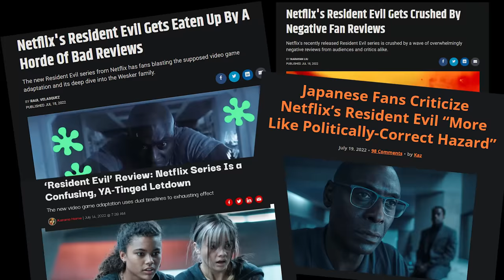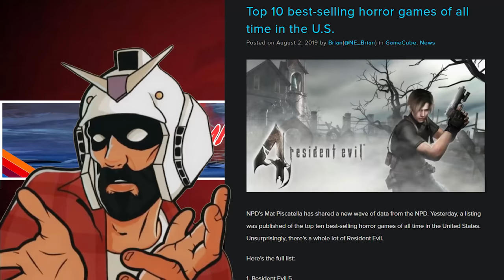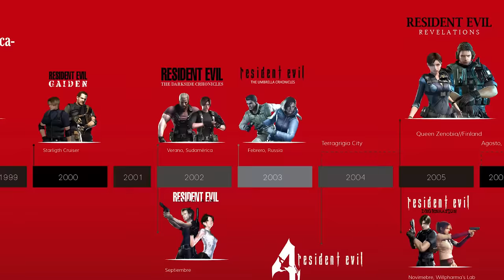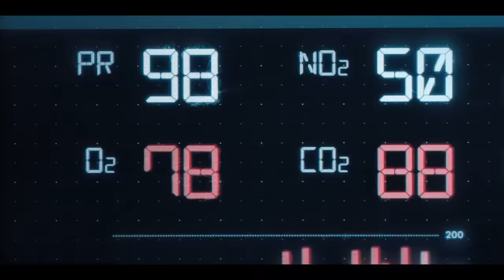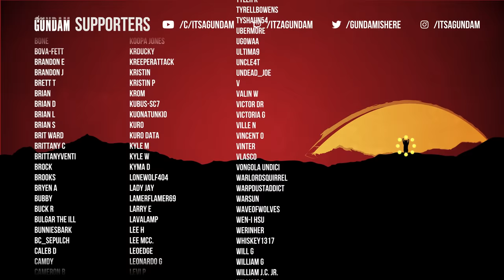Resident Feeble won't see a Sequel: Explained in Autistic detail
→Mah Links←
PodCasts ►The Troll Toll Podcast
Gaming►NoREEfunds

0:00 intro
0:22 Resident Evil USED to be good
1:54 Hollywood adaptations
3:23 Another bad Netflix adaptation
5:16 Evelyn Marcus
7:29 JOY
8:54 Daddy Wesker
10:46 The writers went out to lunch (always trying to ice skate uphill)
12:10 Our crazy cast of characters
12:16 Jade
14:37 can't pick a goal roll to save her life
15:45 Billy
17:55 Azan (simp)
19:19 the tiktok fever dream
20:24 Resident Feeble
23:07 Japan hates the show